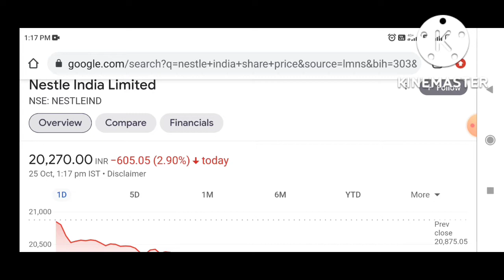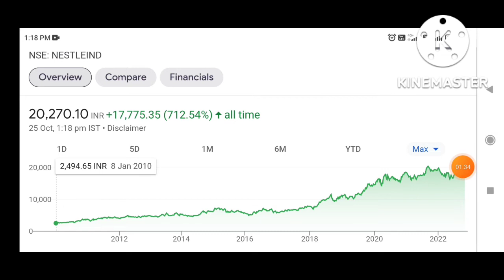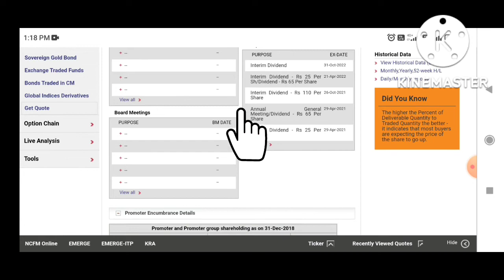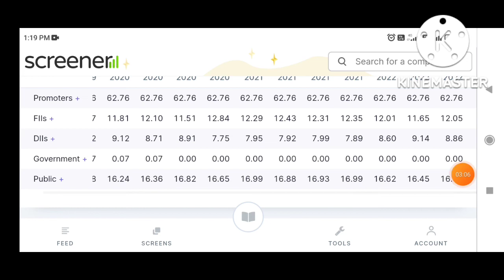Nestle Share News | Nestle Share Latest news | Nestle India Share Latest News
Hi

Penny Stocks